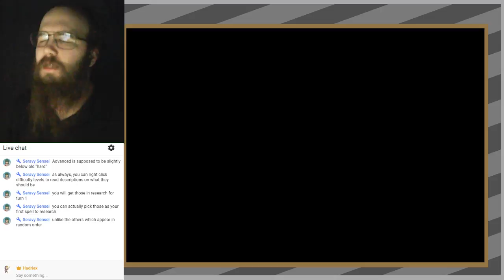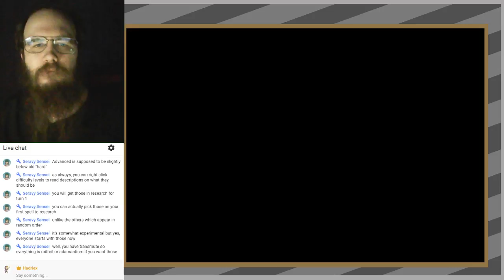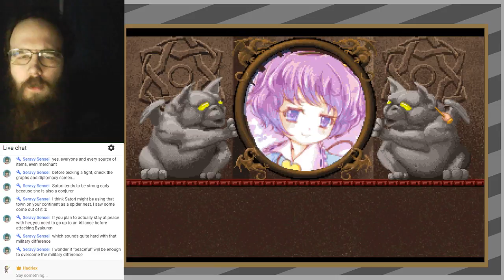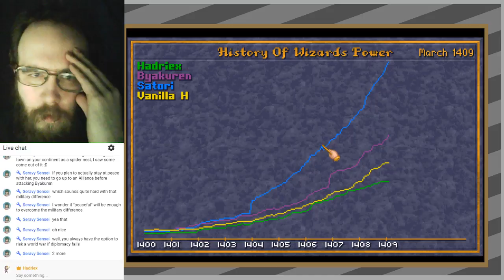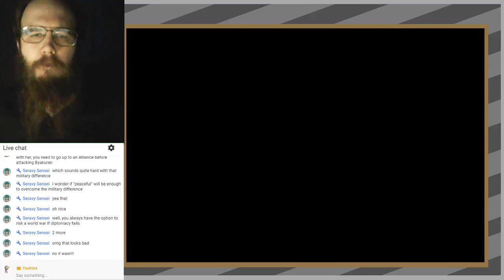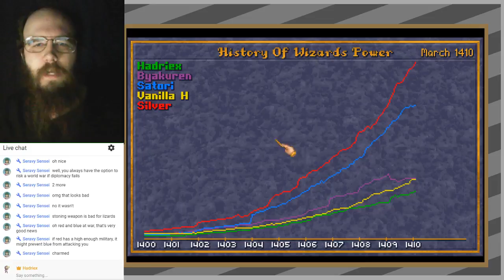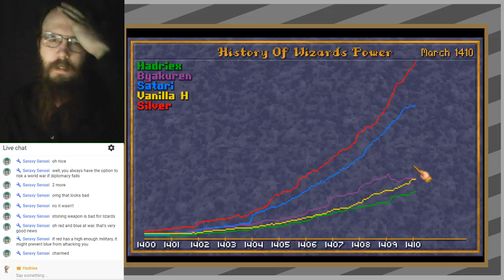New version of Caster of Magic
The latest version of Caster of Magic is 5.04, there's been some changes since the last time I played. The biggest being a complete overhaul of the difficulty system.